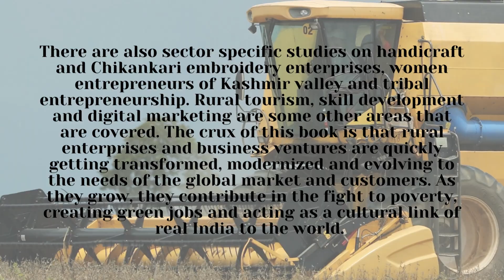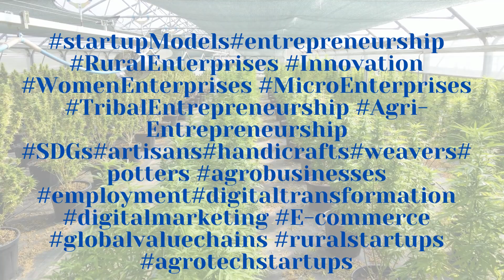Book on Rural Enterprises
Entrepreneurship and Private Enterprises in
Economic Development in Rural India
Editors
Dr. P. Koshy, Anita Joseph

Contributors
Nitin Lahoti| Dr.Preet Deep Singh | Dr P.M.Mathew| Prof.RenuJatana    | Manisha Nahar | SurbhiBhardwaj | Prof.Dr.S.N.Tripathy| Dr.Lucy Mishra| Dr Radhakrushna Panda | T PMisra| CKViswanath| ShubaratShameem | Dr.M Rajeswari | Dr.Sanjeev Kumar |  Rishab Manocha| Prof.Dr.Mridul Dharwal | Dr.Uma S Sharma
Published by tdw publishing
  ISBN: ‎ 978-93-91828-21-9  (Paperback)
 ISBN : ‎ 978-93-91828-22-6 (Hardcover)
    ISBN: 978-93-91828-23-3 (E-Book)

• Available on Indian platforms: Amazon and Flipkart